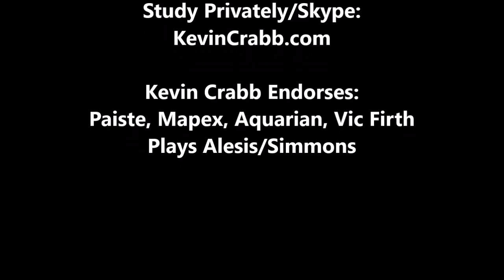Kevin Crabb Drum Solo "Crabb Nebula" (01/23/24)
Kevin Crabb Drum Solo Performing His Original Composition "Crabb Nebula" Metric Modulation With Ryan Pryor And Chris Haller... LA Studio